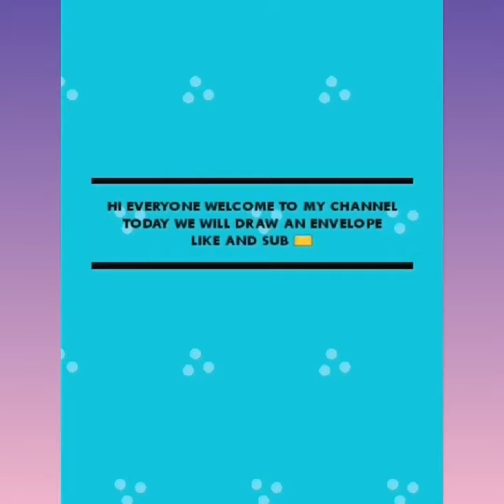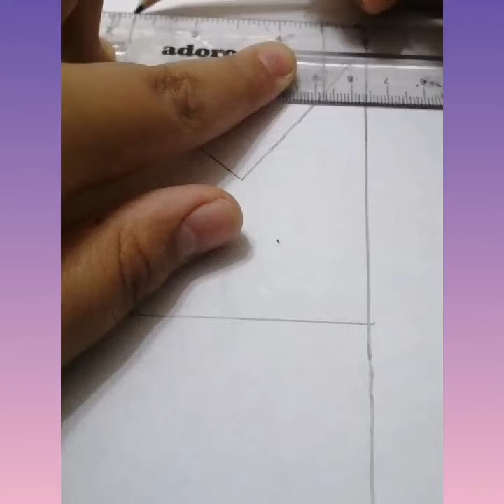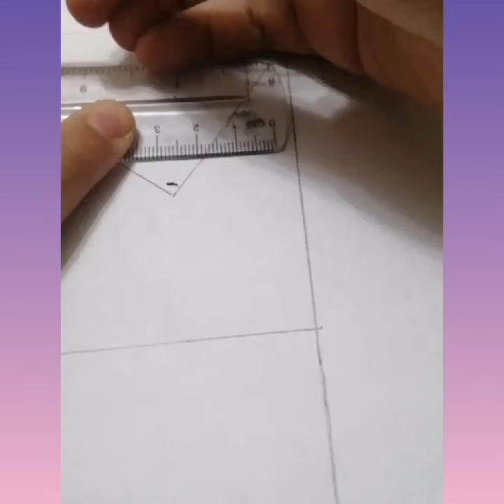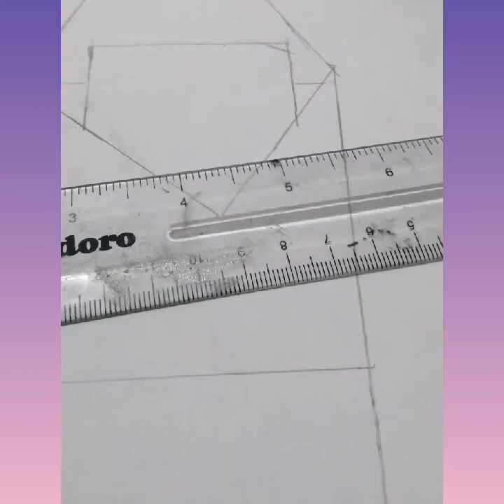How to draw an envelope ✉️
How to draw an easy envelope 🌸✉️